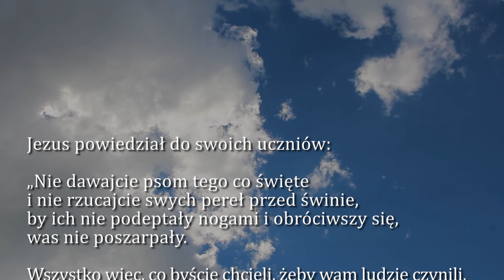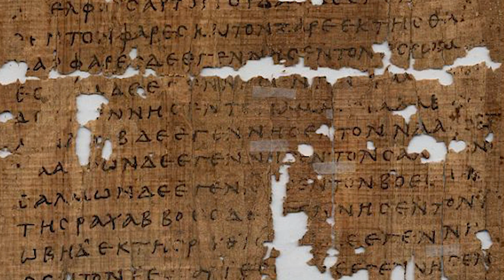Dobra Nowina na dziś | 27 czerwca - Wtorek, XII tyg. zwykłego